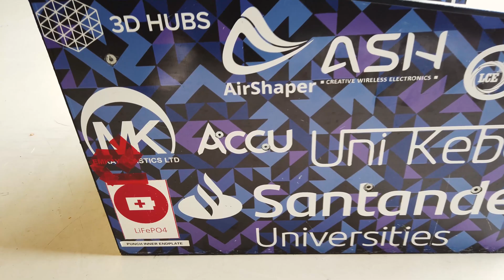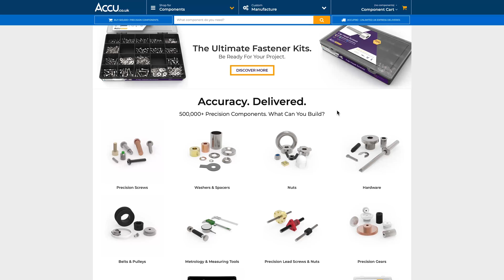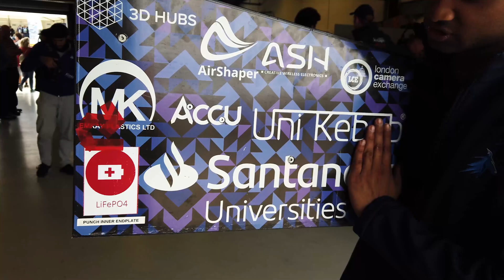Accu - Next Generation Engineers | Southampton University Formula Student Team (SUFST)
Accu - Next Generation Engineers | Southampton University Formula Student Team Video

In this video, we are proud to share the story of Southampton University Formula Student Team (SUFST) who competed at the IMechE Formula Student event held at the world renowned Silverstone circuit in July 2019.

We spoke to Aeronautical Engineering student, Anokh Vithayathil, who acted as SUFST's Head of PR/ Sponsorship for the 2018-19 season. The short interview with Anokh was filmed in the pit area at Silverstone during the FS 2019 event weekend. Anokh will be continuing his work with SUFST for 2019-20, this time as Chief Engineer and Accu look forward to continuing this partnership.

Formula Student (FS) is Europe's most established educational engineering competition, offering young engineers the chance to test their knowledge and skills within the motorsport industry. The annual UK competition provides an opportunity to gain practical, hands-on engineering experience to prepare for the transition into a career in engineering, following completion of their studies.

SUFST finished in the Top 20 at the FS UK event before heading to Europe to compete in both FS Germany and FS Czech Republic - where they finished 10th and were the Top UK team at the Czech event.

Accu is proud to have sponsored SUFST for the 2018-19 academic year, in which the University of Southampton team managed to beat their highest points record for the 4th successive year.

Accu will be continuing their sponsorship of Southampton University Formula Student Team for the 2019-20 academic year and look forward to seeing the progress for the team's next Formula Student racing car.

This has been an exciting project for Accu to support and we look forward to seeing the SUFST team members, past and present, hone their skills and develop their engineering careers.

Accu is proud to support engineering projects of all sizes, by supplying high quality engineering components with the convenience of an online store.

To discover more and to see our range of over 500,000 precision components,

Are you working on an engineering project? If you'd like to showcase your work in our Next Generation Engineers video feature, get in touch with us on social: